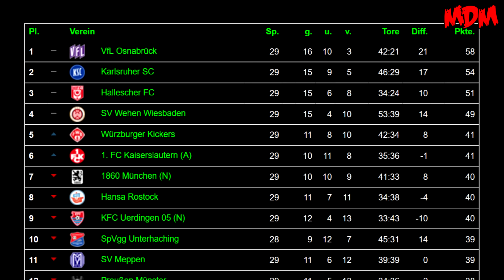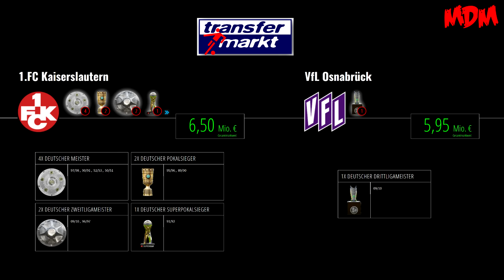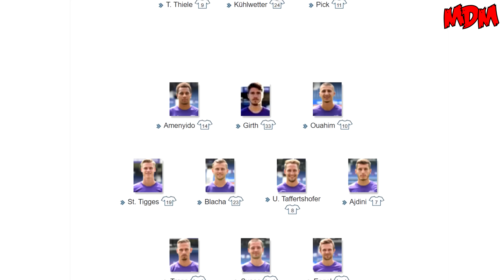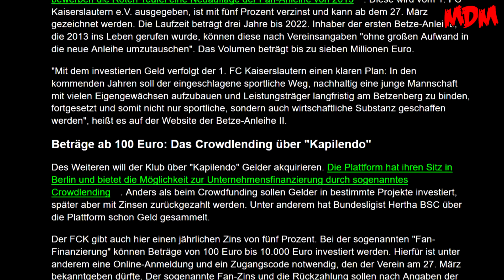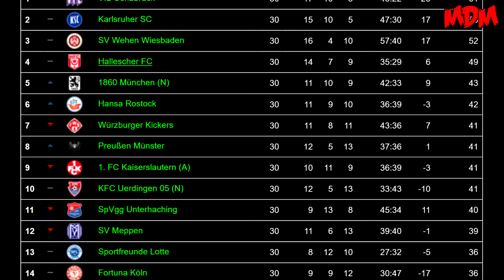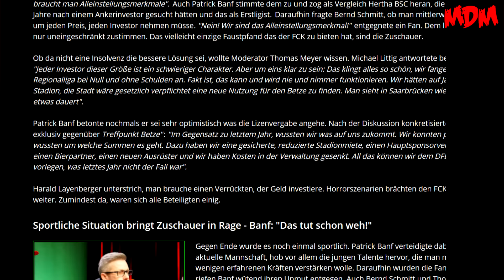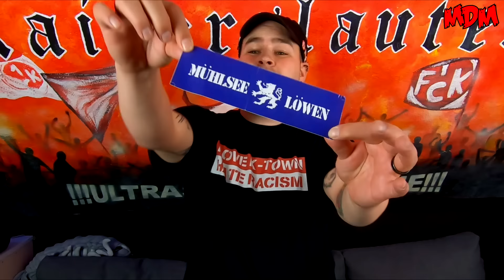1. FC Kaiserslautern 1:3 VfL Osnabrück - 24.3.2019 - Niederlage gegen den Spitzenreiter!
Hi zusammen!

Am 30. Spieltag trafen die Roten Teufel vor heimischem Pub,Publikum auf den aktuellen Tabellenführer VfL Osnabrück. Dieser zeigte, warum er an der Spitze steht und besiegte den FCK mit 3:1.

► Unser Postfach
Matzes Daily Madness
Postfach 1208
67100 Schifferstadt
Postlagernd (NUR BEI PAKETEN)